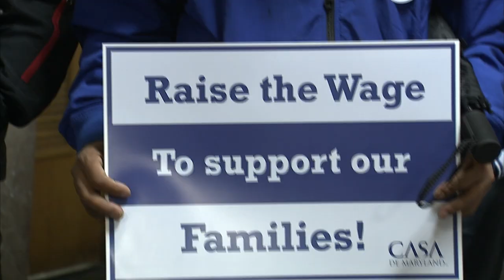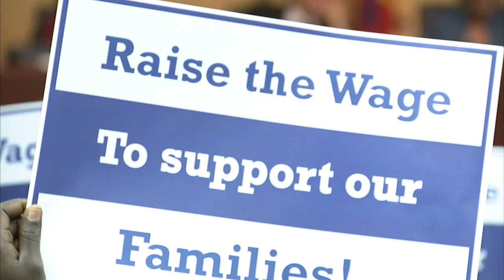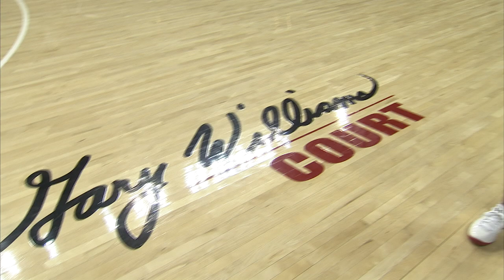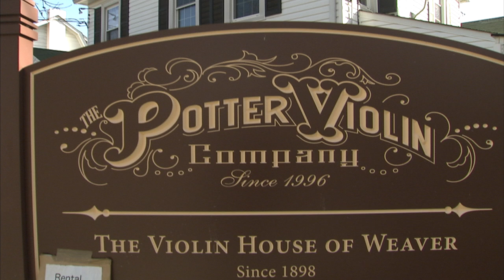Category #12 The Bottom Line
Jurisdiction/Governmental Entity:
Montgomery County, MD

Category #12
Interview/Talk Show

Running Time:  9:44